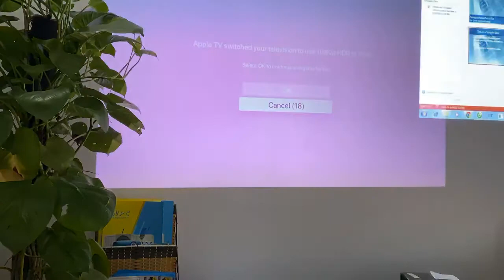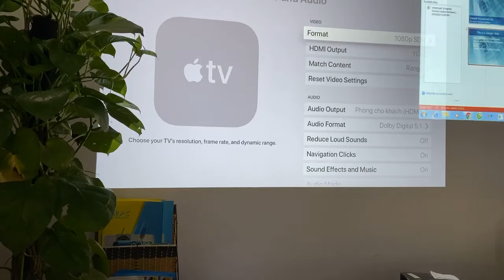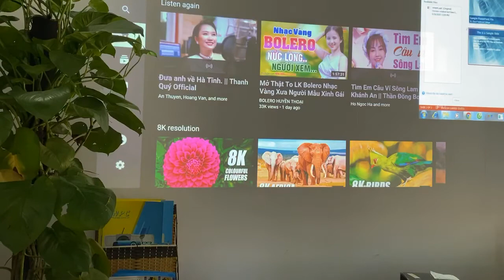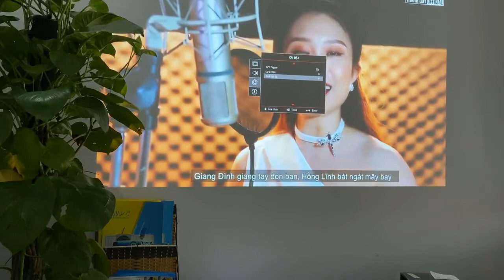Optoma HT27LV đẹp bền rẻ Full HD Full 3D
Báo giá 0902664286